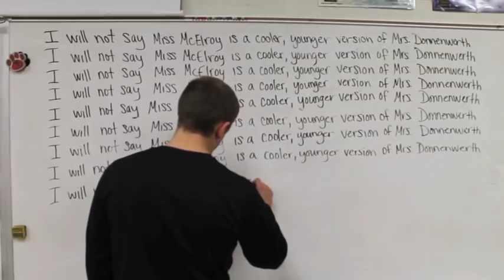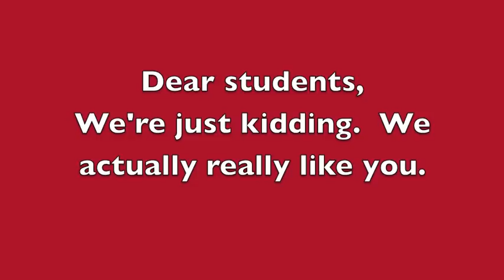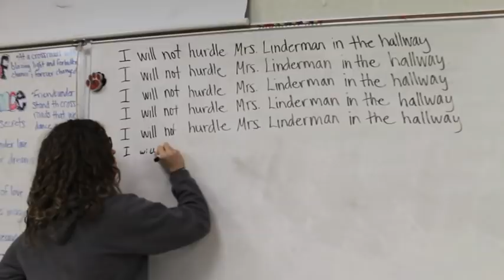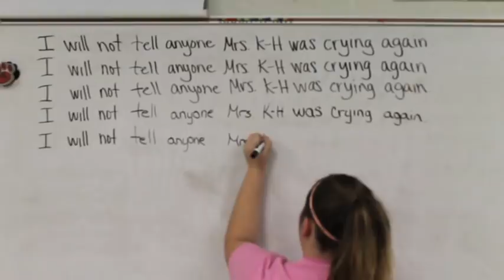Hampton-Dumont- Shake it Off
Hampton-Dumont High School- Shake It Off